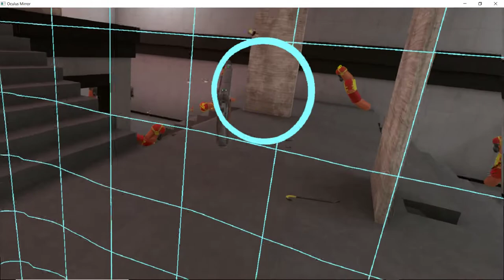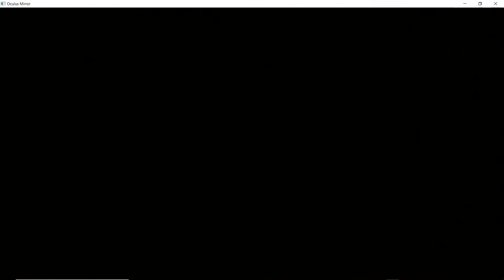H3VR Gun Battle with Hot Dogs Thompson 45 and Browning BAR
This game play is recorded in the VR game called,  Hot Dogs, Horseshoes, and Hand Grenades or H3VR for shorthand.  In this video, the game is played on the Oculus Rift but it is also available for the HTC Vive and Windows Mixed Reality on Steam as of Feb 2019.

This is game play of one of the minigames in Hot Dogs, Horseshoes and Handgrenades.  You have a team of “Sosig” Hot Dogs fighting on your team versus the enemy hot dog team.  This is a good place to test out any one of the 250+ weapons in this game!

   If you like VR games with guns, knives, swords, hot dogs, horse shoes, and hand grenades this game is a blast to play.   The Hot dogs are the enemy in this game but some can be convinced to fight on your team.  This game is full of many side games which give you a variety of ways to fight the war against the forces of the evil Hot Dog empire.  There are standard shooting ranges, shooting skill challenges, and first person battles against hot dogs in body armor with weapons.  What more could a person want from a VR game. The Hot Dogs have a lot of attitude and are not afraid to speak their mind about being a processed meat!

*** Many Hot Dogs were destroyed in this video ***
  Look for more battles with the Hot Dog Empire in the future and bring some ketchup they bleed mustard.

I purchased this game and this video is not paid or sponsored in anyway by the game publisher, Rust Limited.